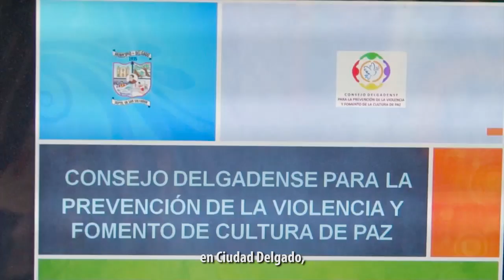Despliegue Territorial - Consejo de Seguridad Ciudadana y Convivencia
El Consejo de Seguridad Ciudadana y Convivencia inició su despliegue territorial para ejecutar el plan "El Salvador Seguro".